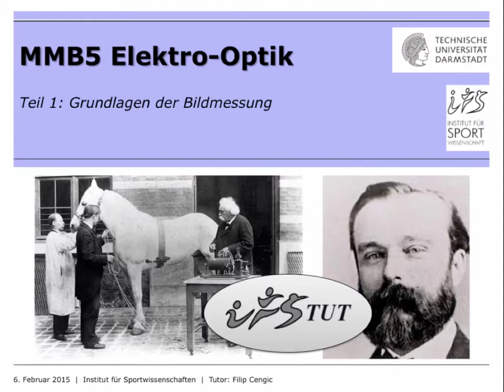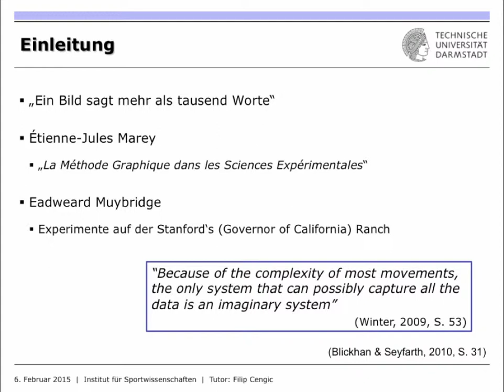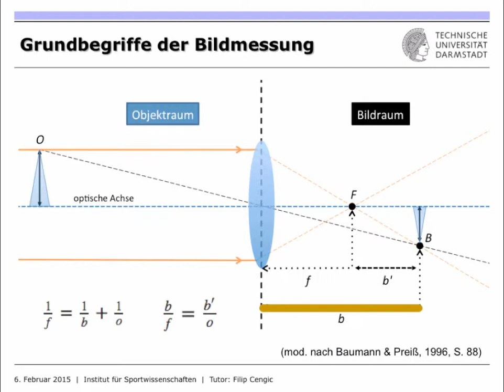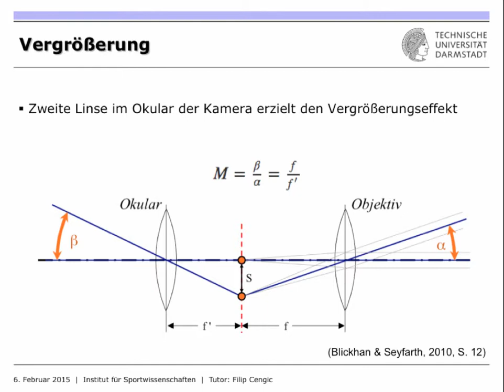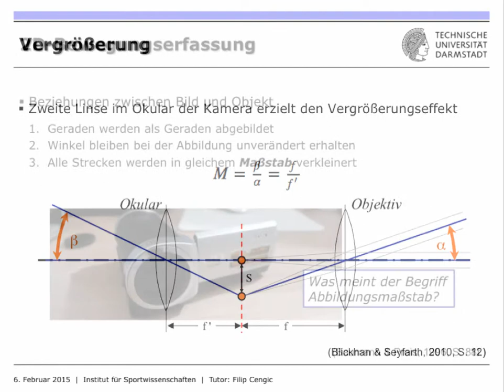IfS-TUD Wiki: MMB5 Elektro-Optik Teil 1/2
Dieses Tutorial beinhaltet die Grundlagen der Bildmessung. Nach eine kurzen geschichtlich inspirierten Motivation werden die mathematischen Hintergründe näher durchleuchtet.